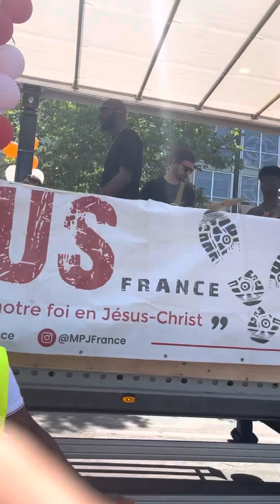Marche pour Jesus 2023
Marche pour Jesus